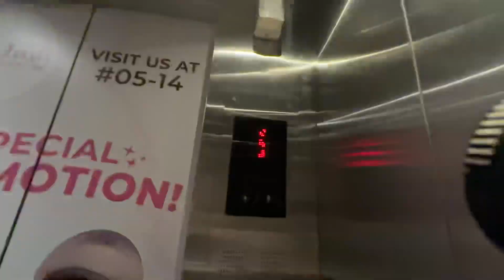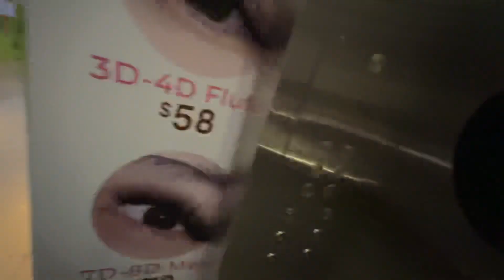KONE Lift at Bugis Cube